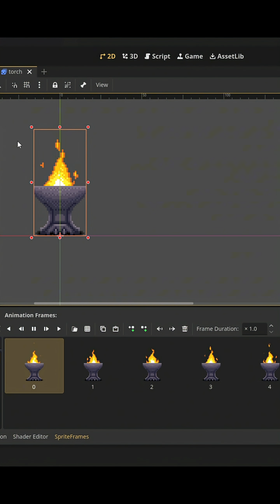Turn DEAD levels into ALIVE ones in 60 sec!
Watch these plants & torches come to life with AnimatedSprite2D + reusable scenes ⚡
Bonus: animated tiles & quick performance check!